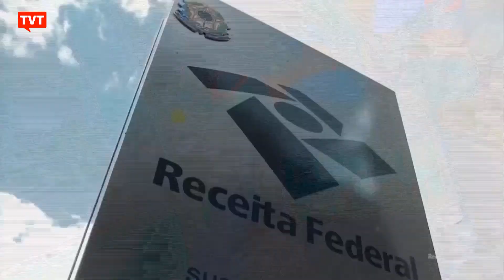Corregedor da Receita Federal sofreu pressão para arquivar processo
João José Tafner afirma ter sofrido, no ano passado, pressão do antigo comando do fisco para arquivar processo disciplinar aberto contra o servidor que acessou sem justificativa legal, dados fiscais sigilosos de desafetos do clã Bolsonaro.